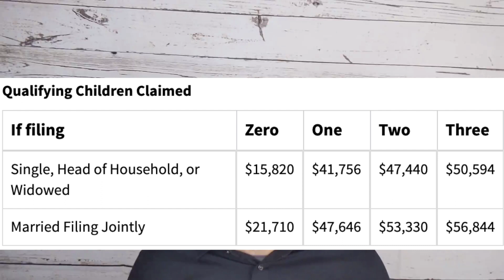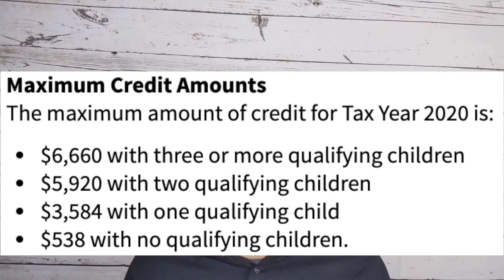Earned Income Tax Credit Explained - Everything You NEED To Know!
The earned income tax credit is one of the few refundable tax credits that is made exclusively for low-moderate income workers and their families. In this video, we talk about the most important aspects of the Earned Income Tax Credit. This is everything that you need to know in order to help feel confident about if you qualify for the Earned Income Tax Credit. Please utilize the EITC assistant on the IRS.gov website in order to better ensure that you will qualify.

Timestamps:
0:00 Introduction
0:30 Earned Income Tax Credit Qualifications
1:40 Earned Income Tax Credit Income Limits
2:55 Earned Income Tax Credit and Investment Income
3:48 Earned Income Tax Credit Maximum Credit Amount
4:37 Earned Income Tax Credit Without Children
5:20 Earned Income Tax Credit IRS Tax Assistant